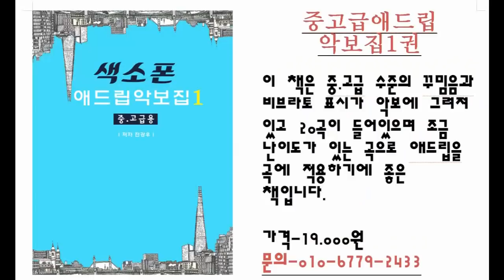[색소폰학교] 연습이 막혔다면? (색소폰강의,색소폰)